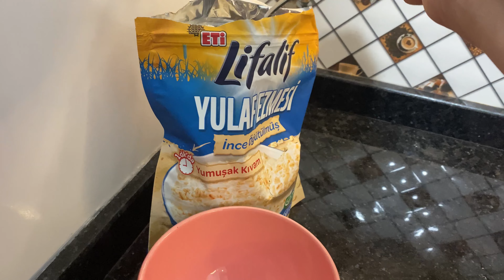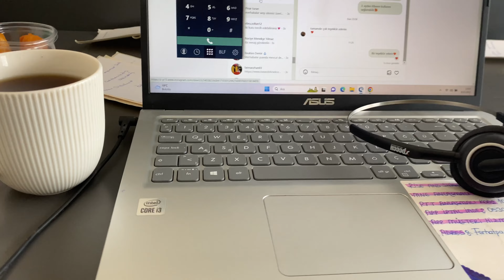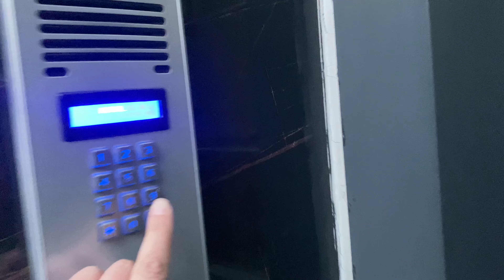DİLAN POLAT’IN ÇALIŞANINA(BANA)YAKIŞMADI😉🤣PAZAR ALIŞVERİŞİM💯SİNİRİM BOZULDU❌BENİM KADERİM BU⁉️